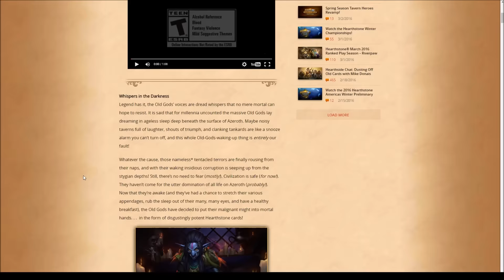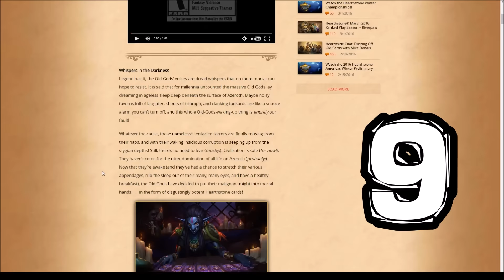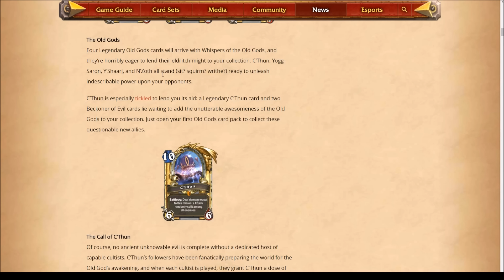Whisper of the Old Gods Hearthstone Expansion Overview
Details on the latest HS expansion and what cards have already been revealed!

To Watch me Play Live:
Twitch.tv/blitz5andfriends